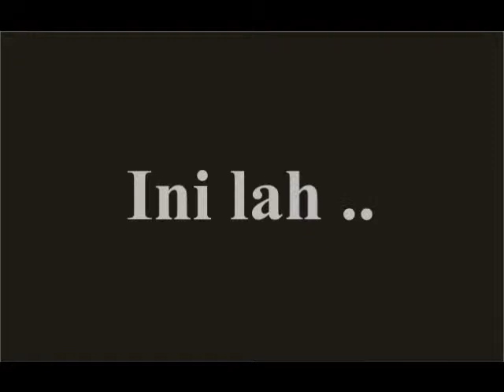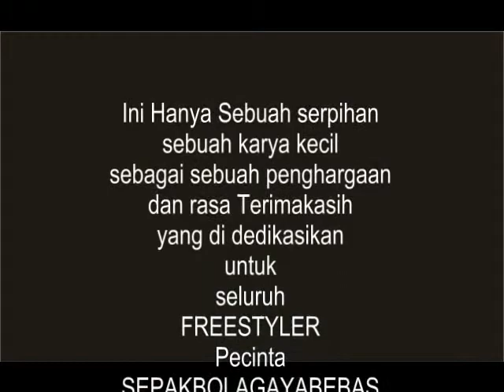IFM3 Song ( Voc : G.Double )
Tribute for INDONESIAN FREESTYLE MEETING Sesion 3
25 Mei 2013
@ Dago - CFD, Bandung City